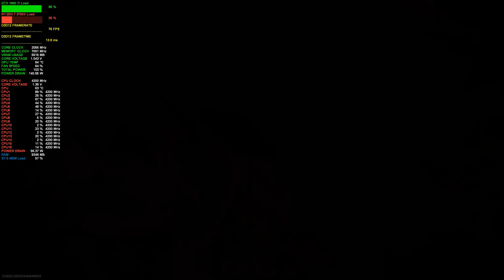COD Modern Warfare | I have Adapted! | Ryzen 7 3700X | 1660Ti | 1440p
LOL actually a free for all win! Got lucky maybe had some noobs in the lobby or SBMM was forgiving with my lvl 66! HA

PC Build:
16GB Corsair Vengeance RGB DDR4 @ 3000MHz CL16
MSI GAMING X 1660 Ti @ 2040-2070MHz/7000MHz (+90/+1000)
SEASONIC X650 80 Plus Gold
LG 27GL83A 1440p 144Hz 1ms response time
LIAN LI 011 Dynamic XL
NVIDIA GEFORCE 456.71
Video recorded with Geforce Experience Shadowplay